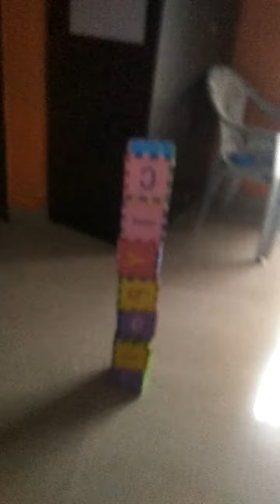how high can we jump #3